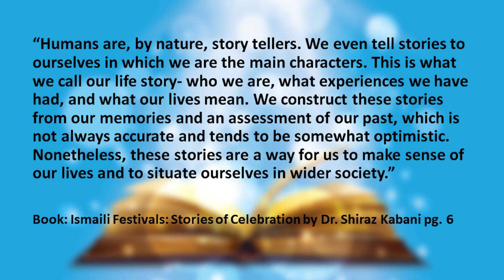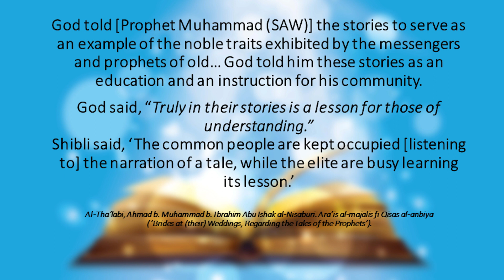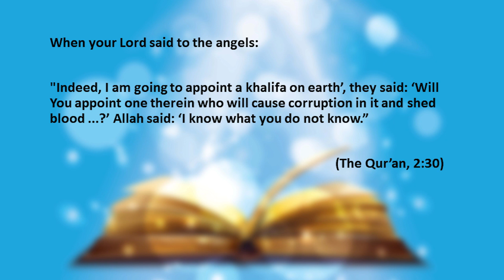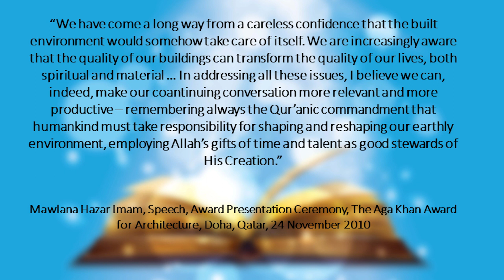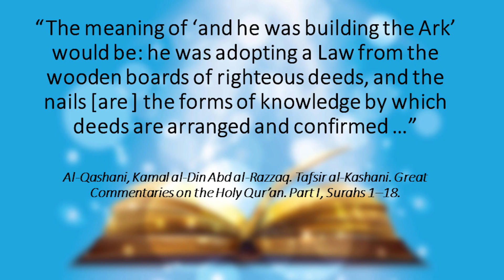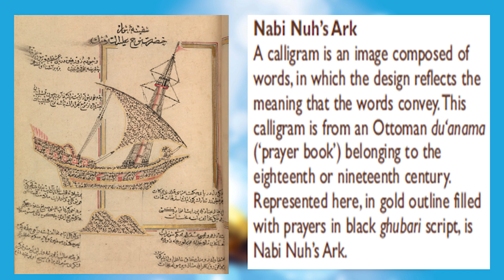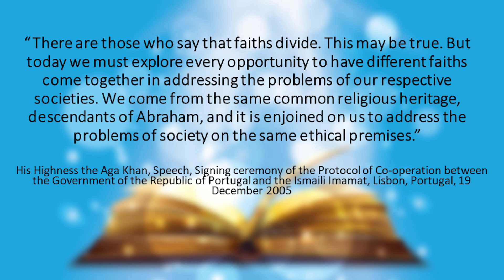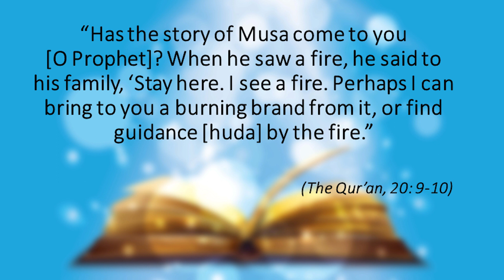AGAHI | Meaningful Engagement with the Stories of the Prophets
“Human beings are by nature storytellers.” We don’t just listen and inspire by the stories but create meanings from them. The Qur’an al-Sharif also narrates stories of the prophets as an example. This session, meaningful engagement with the stories of the prophets, will touch upon various ways in which the Qur’anic stories have been read, discussed, interpreted and applied in Muslim contexts over the centuries.